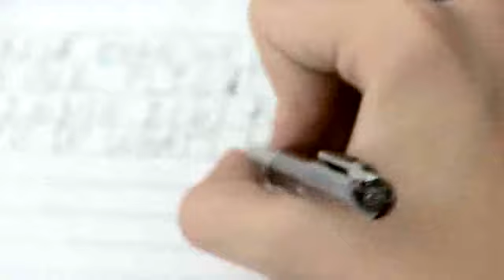Knives N' Pens \ Black Veil Brides